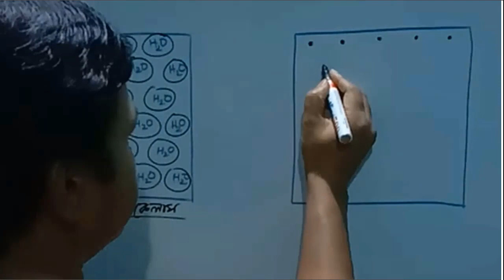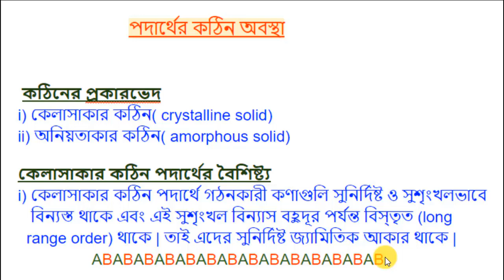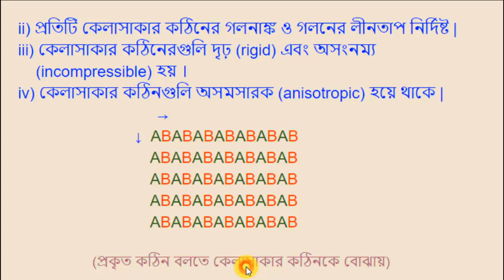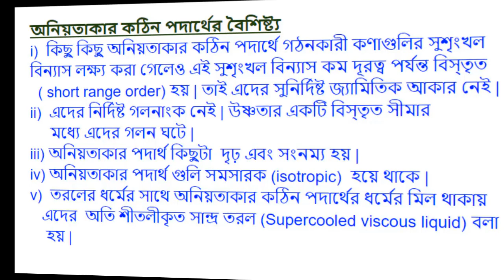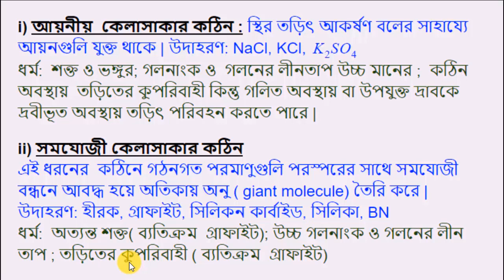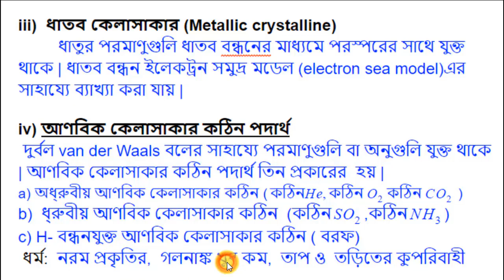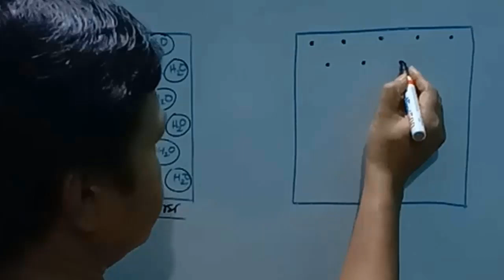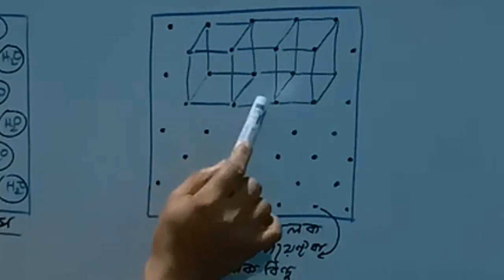পদার্থের কঠিন আবস্থা || SOLID STATE CHEMISTRY || crystal lattice || lattice point || unit cell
SOLID STATE IN BENGALI
পদার্থের কঠিন আবস্থা
SOLID STATE CHEMISTRY
crystal lattice
lattice point
unit cell
 first class
ল্যাটিস বিন্দু
একক কোশ